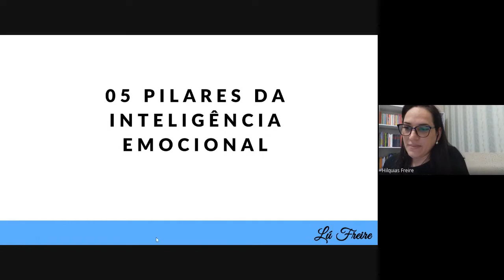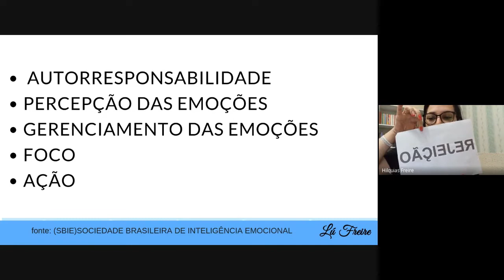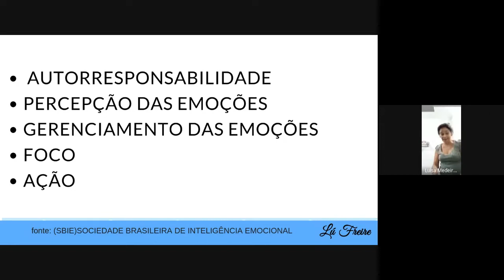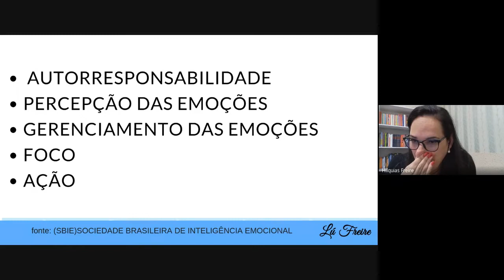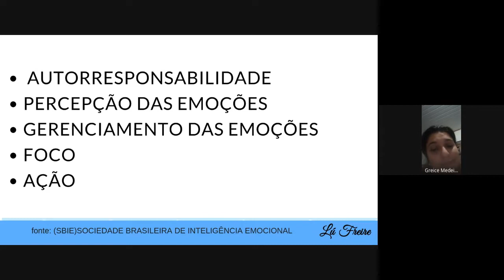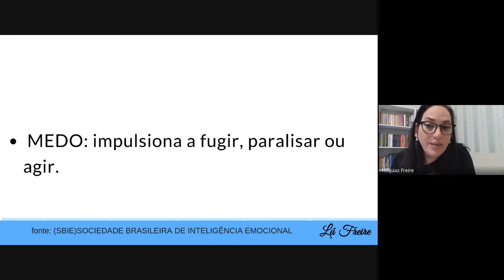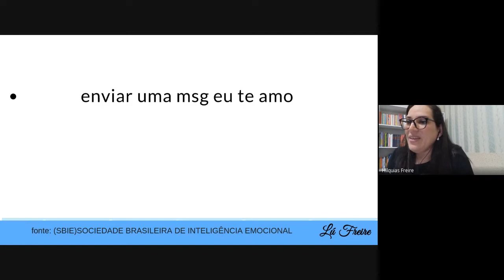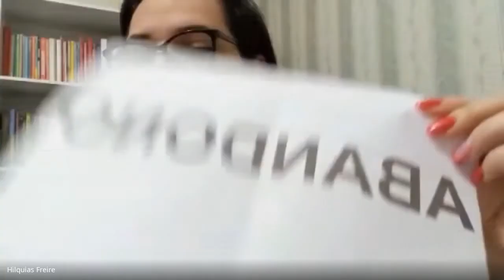O segredo das pessoas felizes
Lú Freire - Eu cuido de mulheres que estão passando pela depressão à encontrarem a felicidade interior, mesmo que já tenham feito de tudo.

Você vai descobrir, que é possível sim viver uma vida de felicidade, sem os transtornos causados por este mal.

Clique aqui para saber mais como agendar a sessão com a Lu Freire